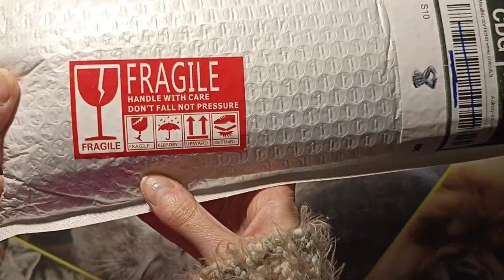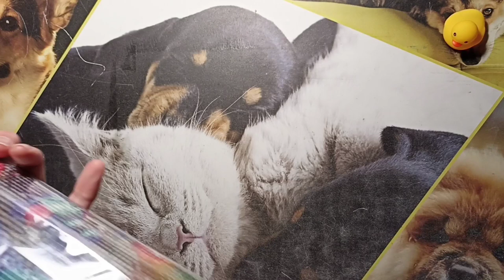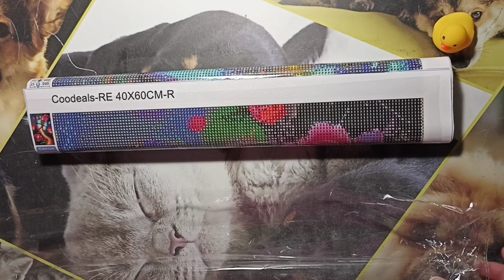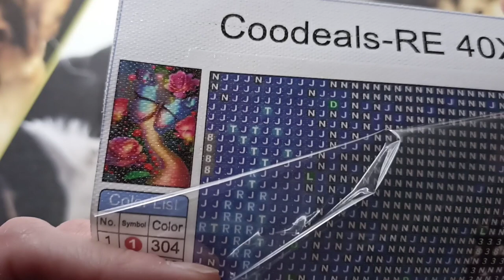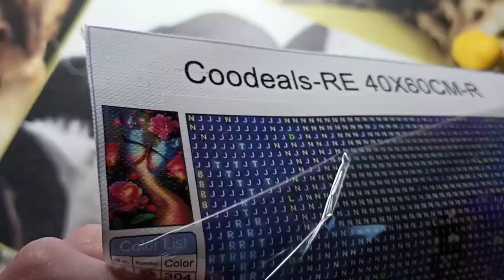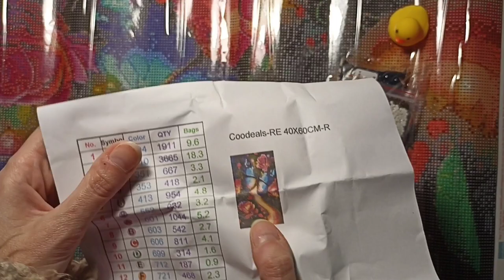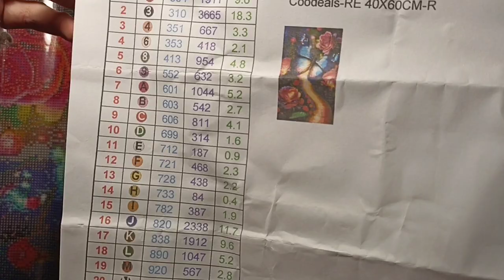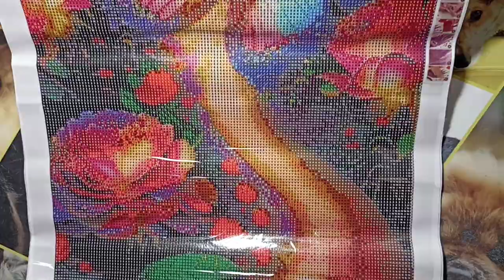Superbe toile COODEALS ❤️